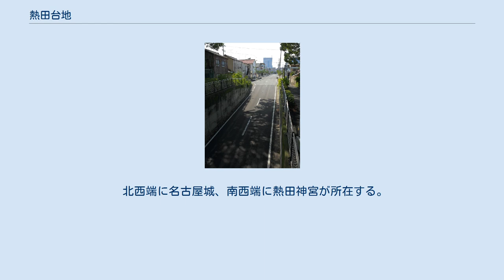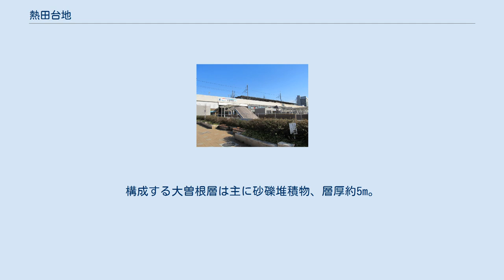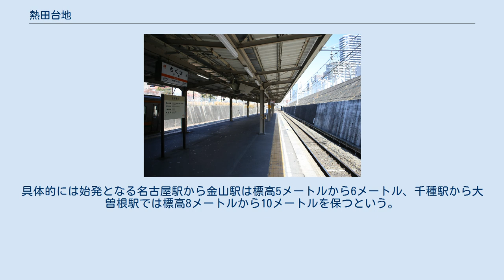熱田台地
熱田台地（あつただいち）は、名古屋市の中心部にある台地。
 北西端に名古屋城、南西端に熱田神宮が所在する。
台地表面を熱田面と称し、これは熱田層の堆積面に相当する。
また、台地の中央部の大曽根から鶴舞にかけては、その東西に比べて2 - 3メートルほど低くなっている。
この部分は熱田台地の成立後、庄内川ないし矢田川の浸食により形成された谷であり、大曽根層から成る大曽根面で構成されている。
熱田層は主として軽石を含む砂により形成され、大曽根層は砂礫層である。
 熱田台地の範囲は、おおよそ東西に堀川から池下・今池付近まで約5km、南北に名古屋城から熱田神宮約7km、大曽根から笠寺まで約10kmに広がっている。
西縁は堀川断層の断層崖に沿って開削された人工河川・堀川と並走し、北縁は名鉄瀬戸線清水駅 - 森下駅 - ナゴヤドーム付近にあり、沖積低地との境界が比高5-10メートルの崖や坂を作っている。
名古屋城は北西端の隅を利用して築城されている。
 台地面は形成された年代で熱田面と大曽根面に区分され、熱田面は大曽根面で東西に分断され、東はさらに山崎川で分断されているが、いずれも同期に形成された面である。
 熱田面を作る熱田層は主に砂質堆積物で層厚20−40m。
栄以西の下層には海産貝類の化石を含む。
御岳火山などの軽石を含む層も見られる。
 大曽根面は熱田面中央に1.5kmほどの幅の浅い窪みとして南に伸び、その東西の境界は、東側は千種駅付近のJR中央線沿い、西側は白壁 - 東海テレビ放送本社 - 松坂屋本店・名古屋パルコ付近にあり、熱田面との境界に比高2-3mの坂がみられる。
南末端は若宮大通付近で沖積低地に沈み込むが更に続いている。
構成する大曽根層は主に砂礫堆積物、層厚約5m。
 また熱田台地の熱田面を呼び分けて、西側では、那古野台地（北部、城・中心街）、狭義の熱田台地（南部、旧熱田の象の鼻状部）、東側では御器所台地（北部）、瑞穂台地（南部）、笠寺台地（山崎川以南）とする場合もある。
 この台地の様子を地上から観察するのに格好の手段として、中央本線が知られている。
それは鉄道は高低差が著しく生じるのを嫌うために、盛土や切土により、同一レベルを保とうとするためである。
具体的には始発となる名古屋駅から金山駅は標高5メートルから6メートル、千種駅から大曽根駅では標高8メートルから10メートルを保つという。
金山駅は4メートルから5メートル程度の堀割の中にあるが、駅を出るとすぐに沖積面に出るために高架が続くことになる。
しかし、千種駅では再び熱田台地にあたるため、堀割の中を進み、大曽根駅では再び沖積面を進行することになる。